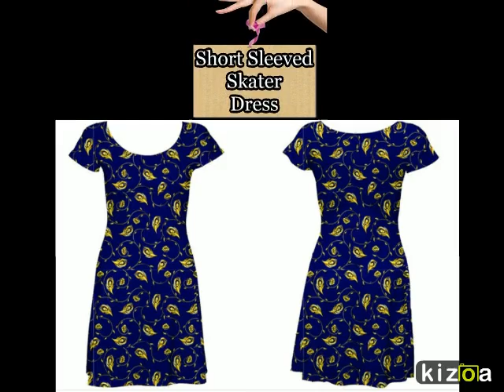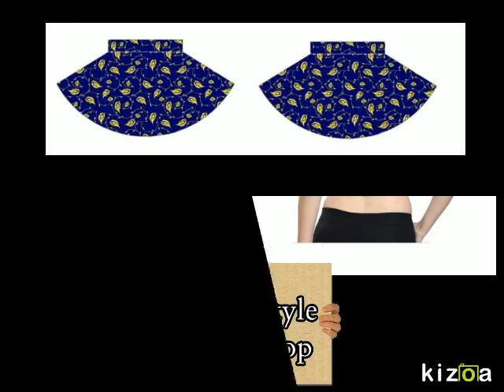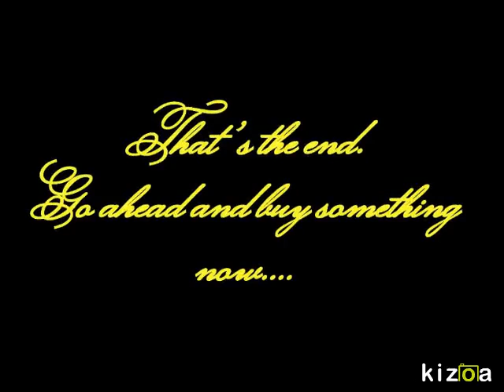Kizoa Video Maker: NavyGold Peacock Swirl Animated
The compliments you will get from pieces in this lovely collection will make you bird-happy!